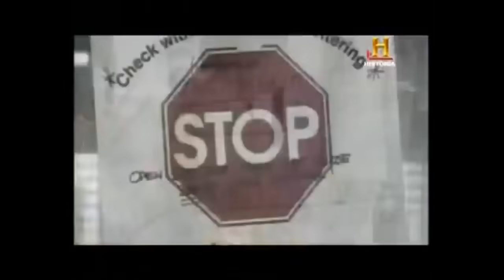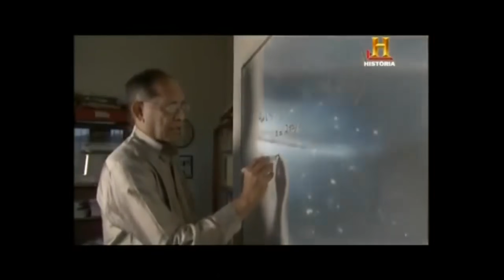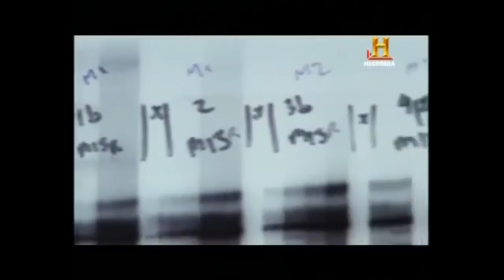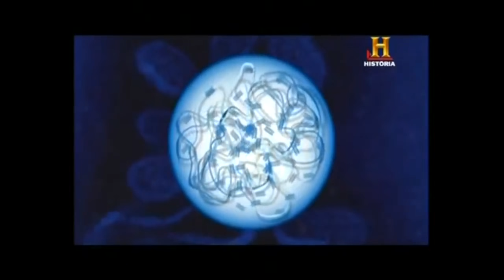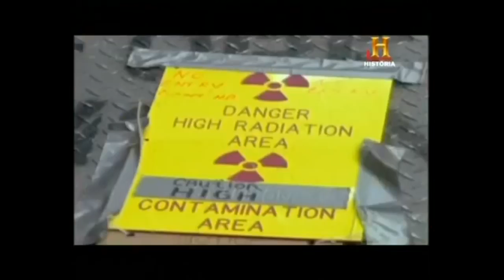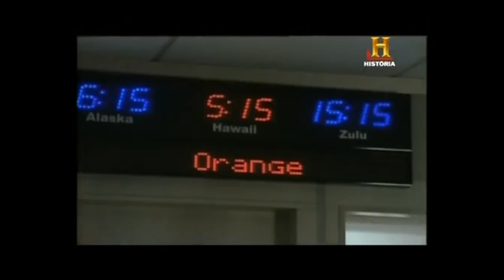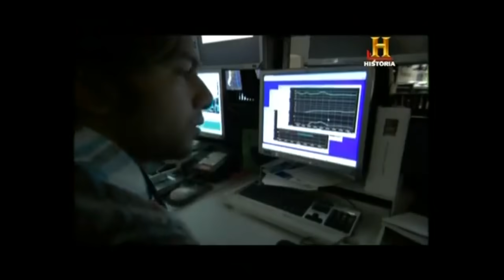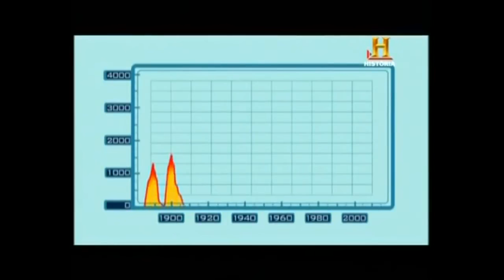MEGACATASTROFES 1 PANDEMIAS VIRUS ¿DOCUMENTAL PREDICE EL CORONAVIRUS O UNO PEOR?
MEGACATASTROFES 1 -  PANDEMIAS -DOCUMENTALES  DOCUMENTAL CANAL HISTORIA

¿DOCUMENTAL PREDICE EL CORONAVIRUS O UNO PEOR?

DOCUMENTAL REALIZADO EN EL AÑO 2007

¿Podría producirse una pandemia de origen alienígena en la Tierra? Cuando las naves dejan nuestra atmósfera para investigar la posibilidad de vida en Marte, algunos expertos temen que puedan traer a su vuelta alguna muestra dañina que pueda poner en peligro a la humanidad. Un astrónomo ha dado un paso más. Cree que las pandemias del pasado fueron provocadas por el polvo de un planeta que cayó en la atmósfera terrestre y que la gripe de 1918, que causó la muerte de entre 50 y 100 millones de personas, fue uno de esos brotes. Asimismo, teme que otra "epidemia alienígena" podría diezmar la población del planeta.